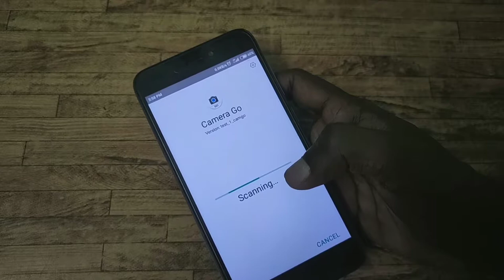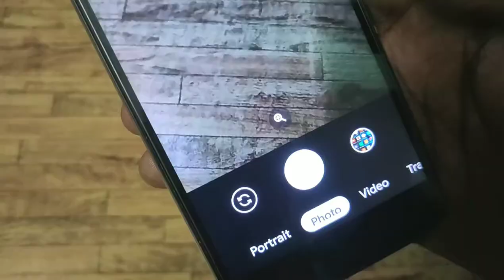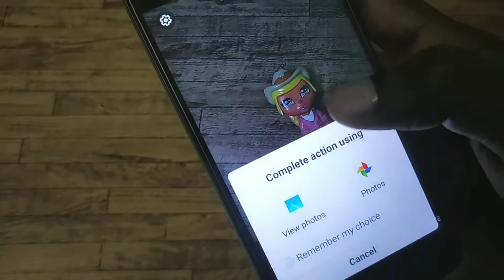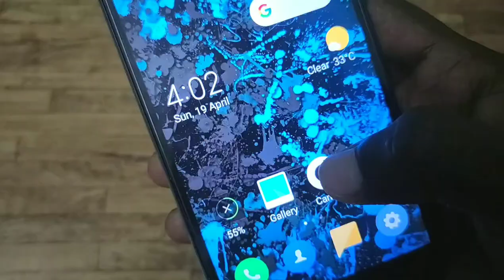Gcam go in Redmi 5a review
In this video we will show how to install gcam go and application review

gcam go
gcam go review
gcam go redmi
gcam go 5a